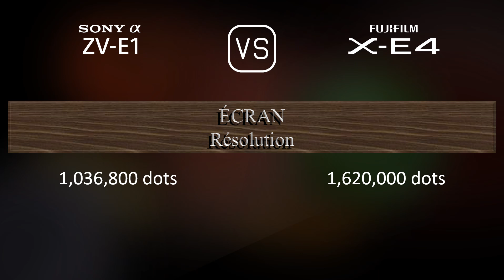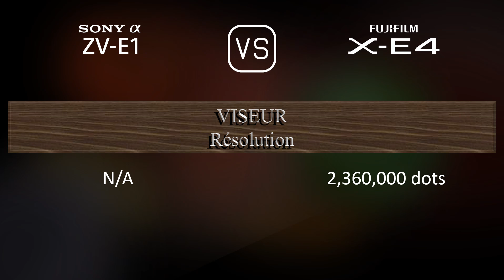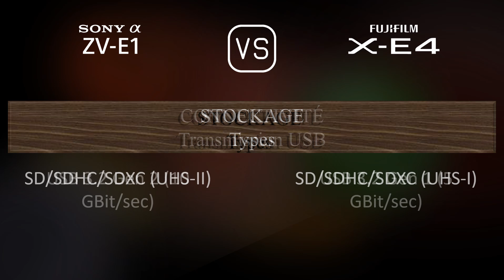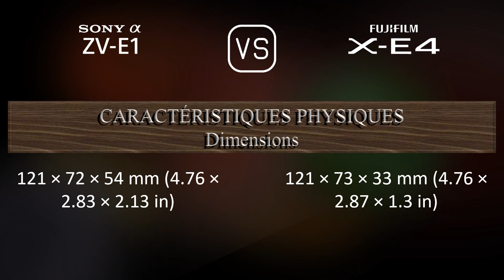Sony Alpha ZV-E1 vs. Fujifilm X-E4: Une Comparaison de Caractéristiques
Cette vidéo fournit un aperçu des fonctionnalités du Sony Alpha ZV-E1 et du Fujifilm X-E4 dans une comparaison de caractéristiques (comparison of specifications).

00:25 LANCEMENT
00:33 BOÎTIER
00:40 CAPTEUR D'IMAGE
01:01 IMAGE
01:16 OPTIQUE ET MISE AU POINT
01:41 ÉCRAN
01:58 VISEUR
02:13 FONCTIONNALITÉS PHOTOGRAPHIQUES
03:06 FONCTIONNALITÉS VIDÉOGRAPHIQUES
03:20 STOCKAGE
03:24 CONNECTIVITÉ
03:49 CARACTÉRISTIQUES PHYSIQUES
04:07 AUTRES CARACTÉRISTIQUES